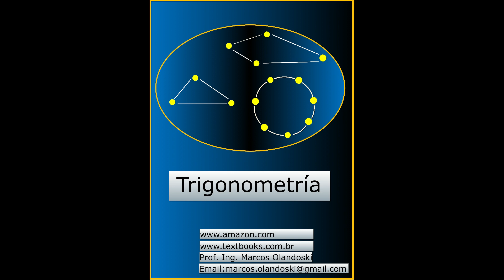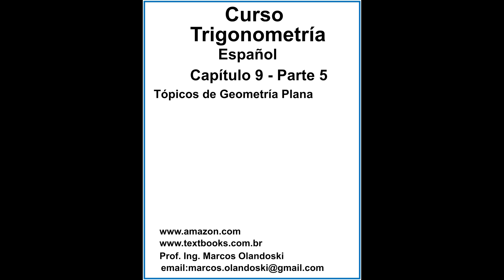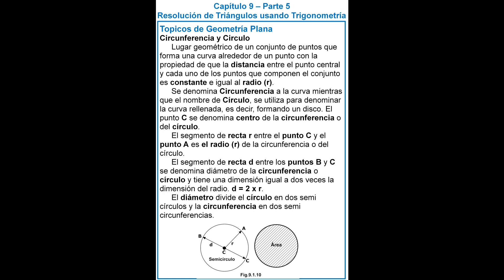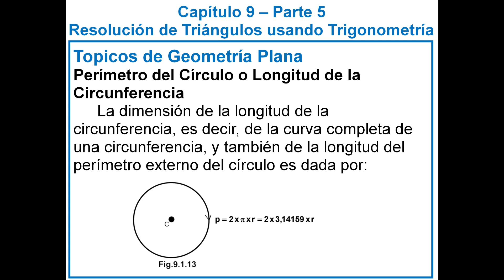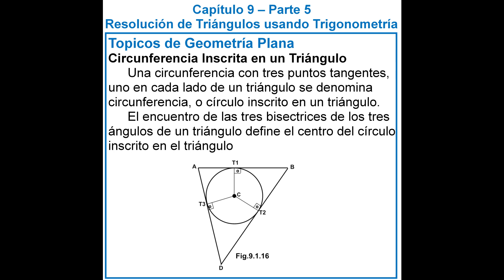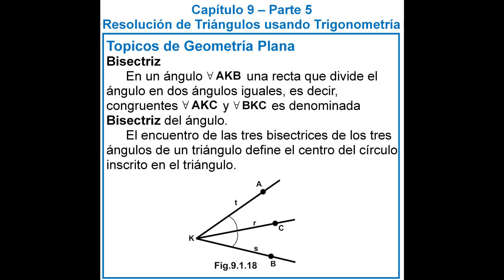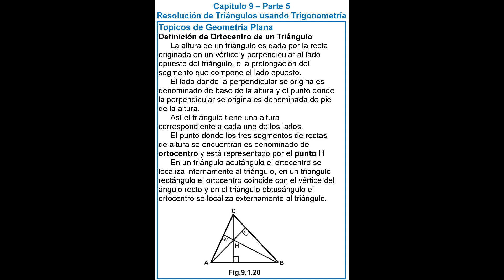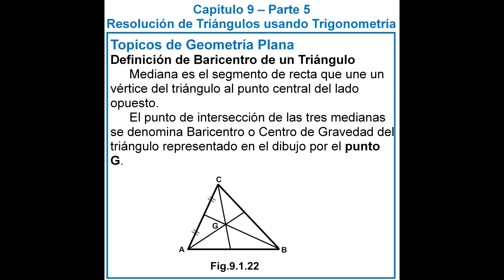VIDEOTRIGONOMETRIASPANISHCAP9PART52ªEDICIÓN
Curso Trigonometría
Español - 2ªEdição

Tópicos de Geometria Plana